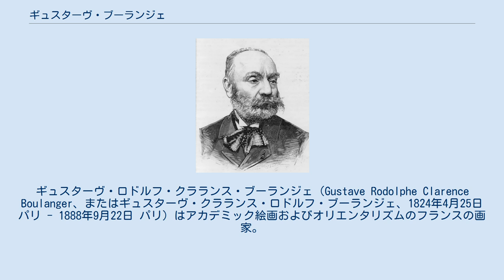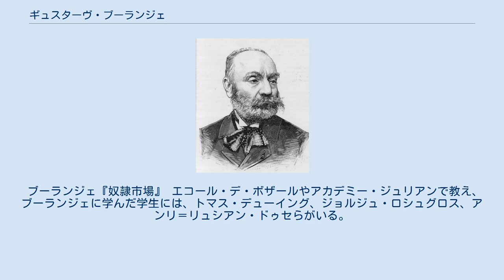ギュスターヴ・ブーランジェ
ギュスターヴ・ロドルフ・クラランス・ブーランジェ（Gustave Rodolphe Clarence Boulanger、またはギュスターヴ・クラランス・ロドルフ・ブーランジェ、1824年4月25日 パリ - 1888年9月22日 パリ）はアカデミック絵画およびオリエンタリズムのフランスの画家。
 ギュスターヴ・ブーランジェはクレオールの両親から生まれ、14歳で孤児となった。
1846年、エコール・デ・ボザールに入学し、ピエール＝ジュール・ジョリヴェやポール・ドラローシュについて絵を学んだ。
 1845年にアルジェリアを初めて旅し、中東の風物に興味を持ち、これは友人の画家ジャン＝レオン・ジェロームにも引き継がれる。
1849年に、『エウリュクレイアによって見分けられるオデュッセウス』でローマ賞を受賞した。
ローマへの留学の間にポンペイの遺跡も訪れ、後の作品にその影響が見られる。
 1882年に芸術アカデミー会員に選ばれ、アカデミー・ジュリアンの教授となった。
 ガルニエ宮（オペラ座）の稽古場、モンテカルロ歌劇場、パリ13区区役所などの装飾も手掛けた。
 ブーランジェ『奴隷市場』 エコール・デ・ボザールやアカデミー・ジュリアンで教え、ブーランジェに学んだ学生には、トマス・デューイング、ジョルジュ・ロシュグロス、アンリ＝リュシアン・ドゥセらがいる。
 ^ Ulysse reconnu par sa nourrice Euryclée (esquisse) (année 149) de Boulanger Gustave Clarence Rodolphe at reproductions.chapitre.com